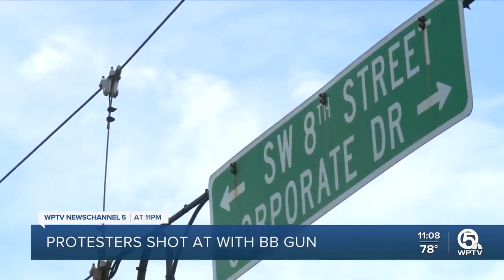Man shot with BB gun during political rally in Boynton Beach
As people wait for more answers in the Mar-A-Lago search, some in favor of former President Trump have reported acts of violence and even vandalism over the last few months.